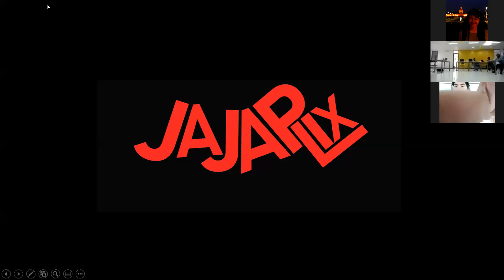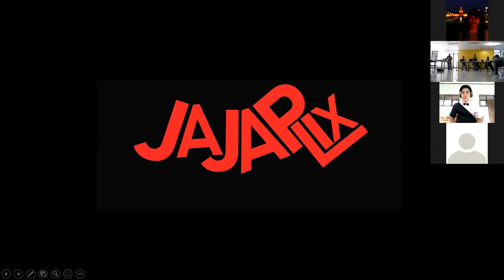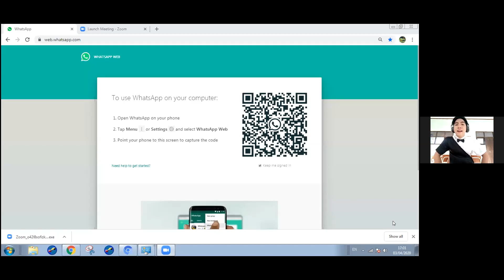JAJA Ask The Boss - Episode 1 - Ronald Sutardja ft. Sipri Khimbum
Nanya-nanya seru di luar pekerjaan bersama Ronald Sutardja